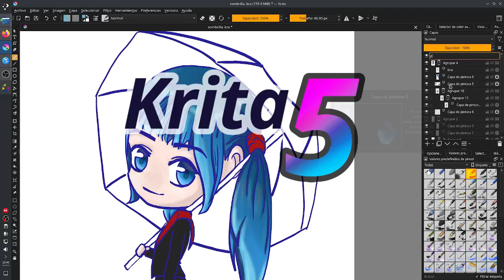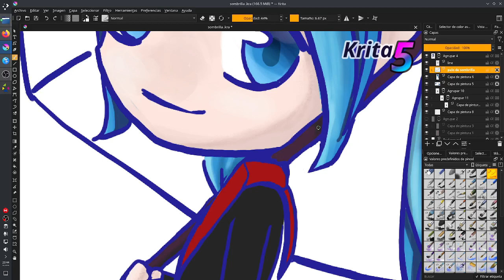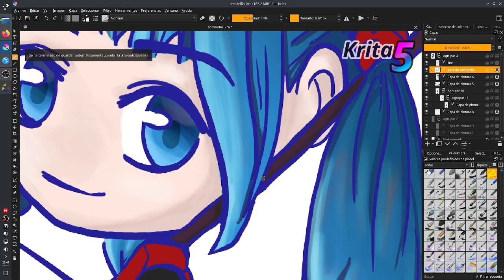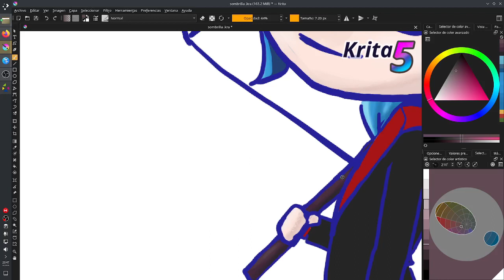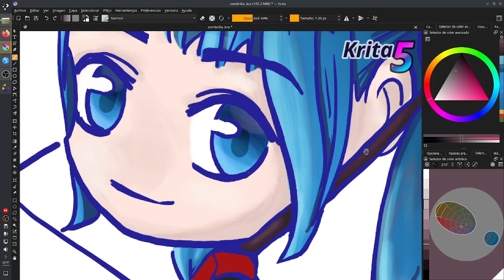Beneficios del dibujo digital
Puntos por los que me decidí por el dibujo digital.